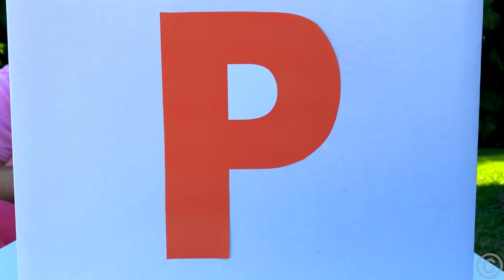Nastya ve baba İngilizce Alfabesini öğreniyor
Nastya ve babası sürpriz kutuları açar ve İngilizce alfabeyi öğrenir. Bu çocuklar için
bir öğrenme videosu, Nastya ve babası İngilizce alfabelerini eğlenceli bir şekilde
öğreniyor ve alfabetik sırayla birçok ilginç şeyi keşfediyor.